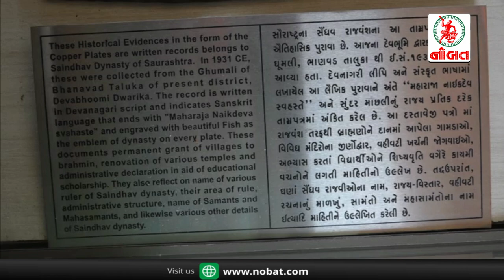વાહ લાખોટા : વિશ્વ સંગ્રહાલય દિનની લાખોટાપૂર્ણ ઉજવણી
Date :- 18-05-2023 (વિશ્વ સંગ્રહાલય દિવસ)